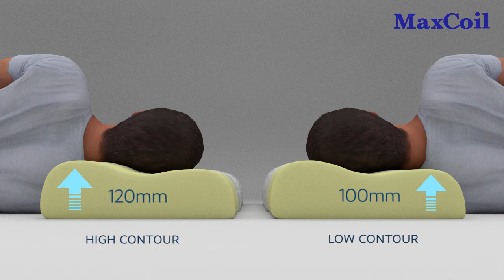MaxCoil Aqua Latex Pillow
Ergonomically designed, the MaxCoil Aqua Latex contour pillow is specially formulated to achieve a water-like feel and to provide pressure relieving comfort. This highly resilient pillow aids spinal alignment as it adapts to the natural curves of your head and neck, resulting in better air intake and reduction in snores.